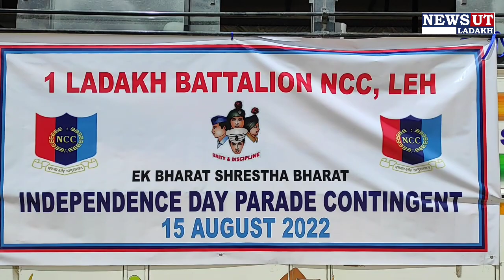Independence day parade contingent| 15 August 2022| 1 ladakh battalion NCC leh U T Ladakh